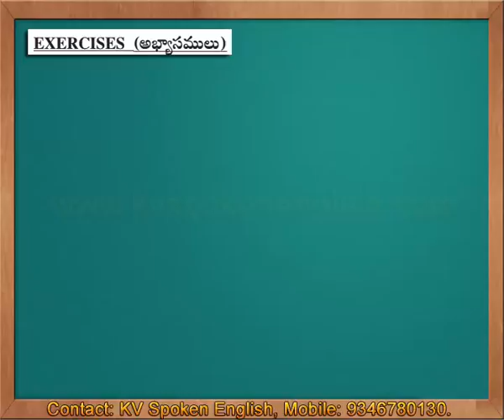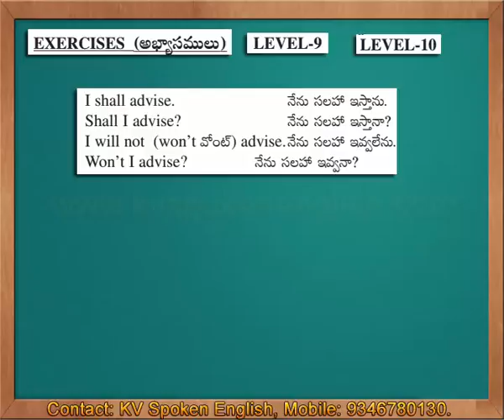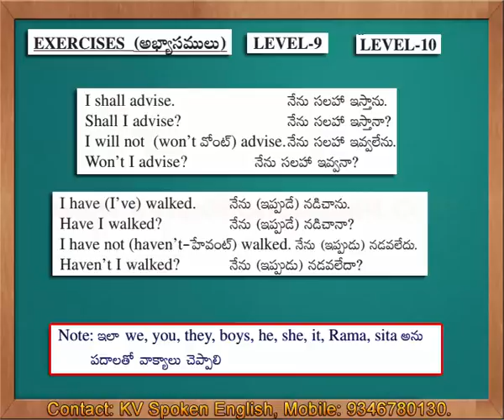Exercises 5 (Level 9 and Level 10) - Spoken English through Telugu